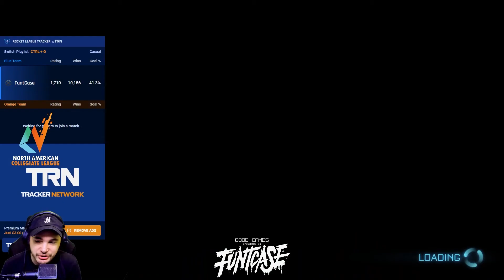I GET ASKED THIS QUESTION ALL THE TIME | GG with FuntCase EP 11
GG with FuntCase - Episode 11

GG with FuntCase will be aired weekly on Wednesdays on the NACL platforms, mainly on twitch.